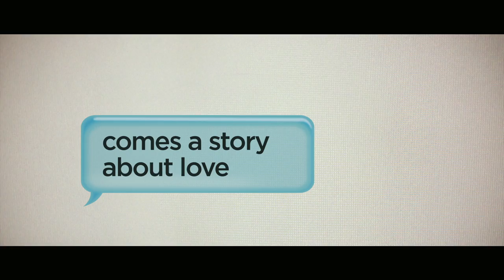LOVE, ROSIE - Official Trailer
Rosie and Alex are best friends. They are suddenly separated when Alex and his family move from Dublin to America. Can their friendship survive years and miles? Will they gamble everything for true love?